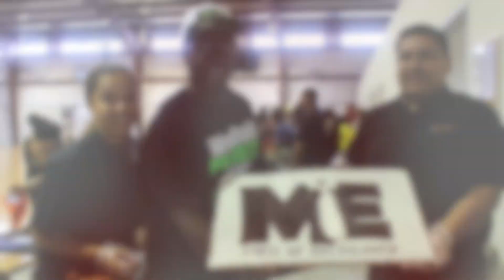Driven In Life with Jay Barnett Part 2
Part 2 of Driven in Life